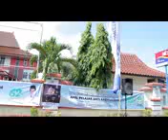APARAT ANTI RADIKALISME JATENG